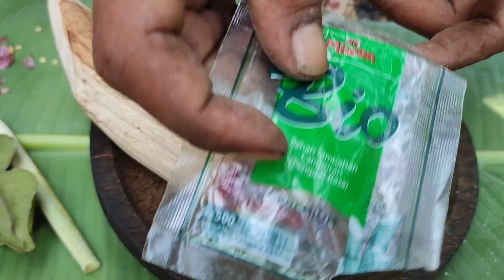MAS JAROT MASAK CEKER SUPER PEDAS.. DI ALAM LIAR